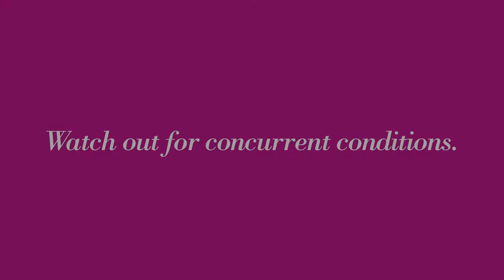Part 3. Watch out for concurrent conditions.